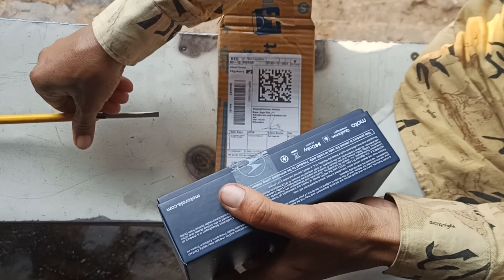Morotola | mobile unboxing and review first impression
Hi guys 🥰, Today we are unboxing the all new moto g72, which has a MediaTek Helio G99, 120Hz pOLED Screen, 108MP Triple Cameras & More - So do watch this video till the end and don't forget to like and share this video

00:00 Introduction
00:39 Moto G72 Unboxing
02:17 Moto G72 Ports & Buttons
02:42 Moto G72 Build Quality
03:10 Moto G72 Look & Design
03:15 Moto G72 Price
03:37 Moto G72 Display
05:12 Moto G72 OS UI
05:50 Moto G72 Sensors
06:20 Moto G72 Connectivity
06:39 Moto G72 Camera
07:19 Moto G72 Multimedia